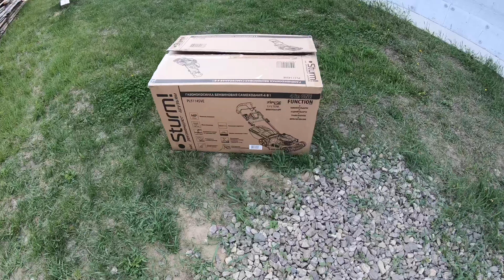Газонокосилка STURM PL5114SVE. Косим газон.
Страница №101. Газонокосилка STURM PL5114SVE. Косим газон.
После продажи квартиры и дачи мы пытаемся построить наш дом с нуля. То есть именно с нуля. На эти деньги был куплен участок и начато строительство. Строим НЕ своими руками, так как считаем, что каждый должен заниматься своим делом. Пытаемся что-то делать сами, но основные моменты доверяем специалистам. Чем это закончится и что мы сможем построить за эту сумму - смотрите в наших видео, освещающих поэтапную стройку дома. Затраченные суммы озвучиваем в итоговых роликах поэтапной стройки.
После посадки газона встал вопрос о том, чем его косить. Бензиновый тример есть, но им не очень удобно. Решили купить газонокосилку. Хотелось конечно Штиль, но они ушли с рынка. Остановились на Штурме, есть у нас лобзик, шуруповерт и реноватор от Sturm. Все прекрасно работает. Модель выбрали PL5114SVE. Сразу заказал два запасных ножа. Косит отлично, есть нюансы, расскажу отдельно.

Всем спасибо, что смотрите нас. Если кому-то что-то интересно - задавайте вопросы в комментариях, с удовольствием ответим.
Тут можно посмотреть страницу №100 нашего рассказа